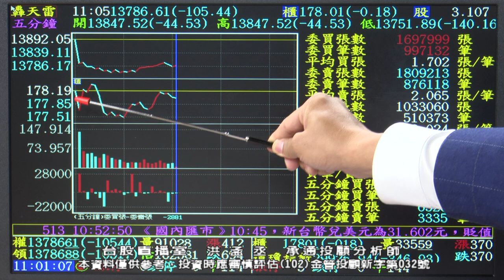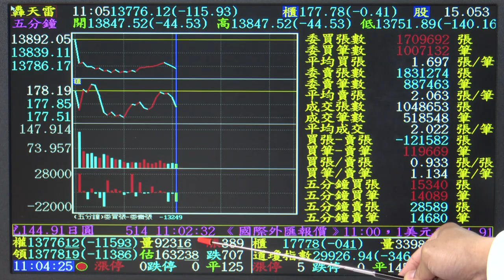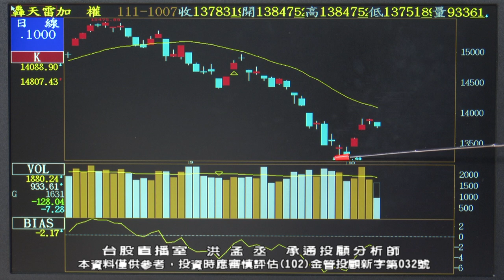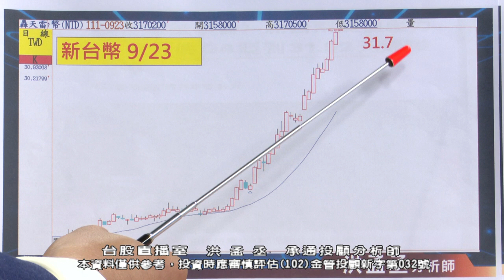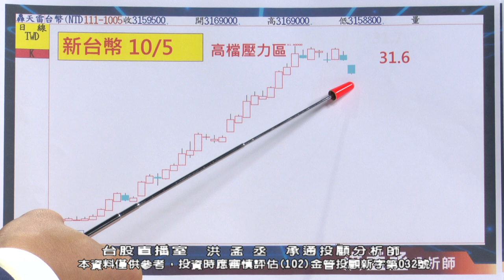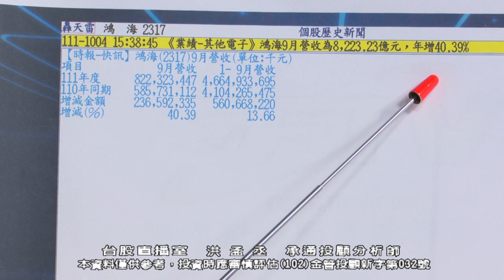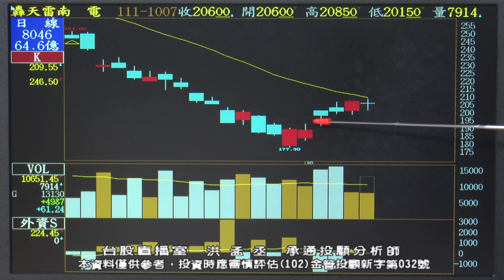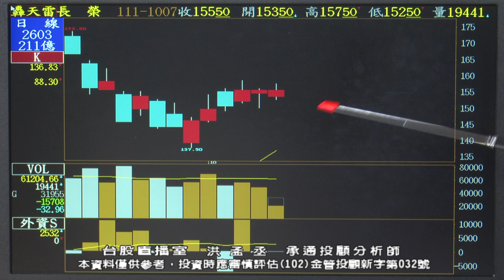20221007 1100 洪孟丞 台股直播室